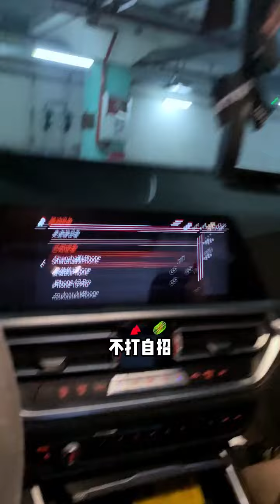过去的痕迹很难清理，但不能活在过去